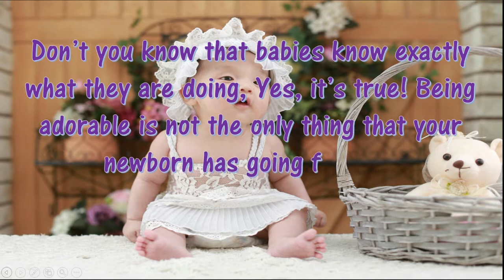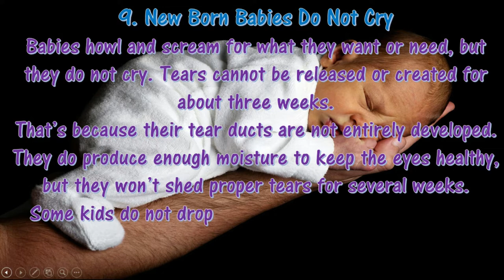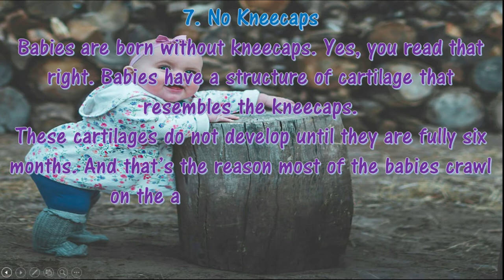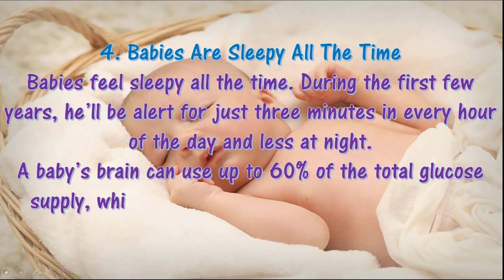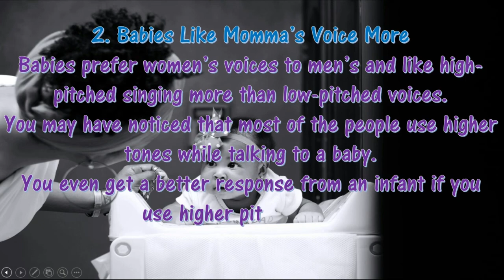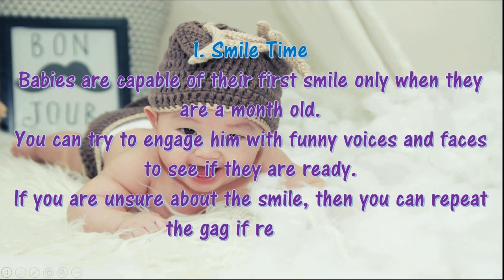9 Interesting Facts about cute Babies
LetMeTh!nk is trying to Publish Videos everyday to entertain YouTube viewers.